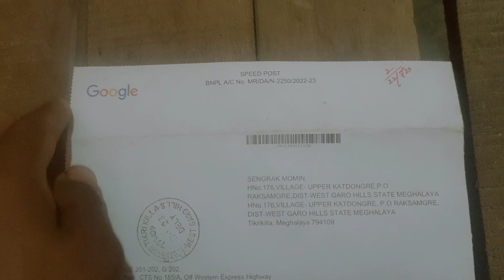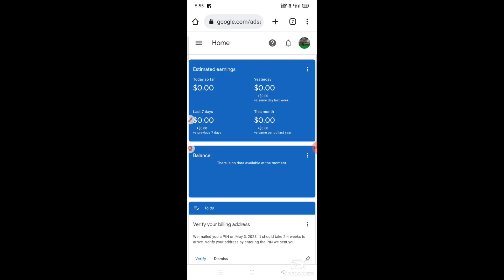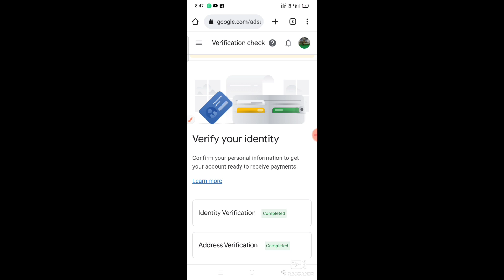Angni google adsense sokbajok||Maikai google adsenseko gapatgen?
Maikai google adsenseko gapatgen?